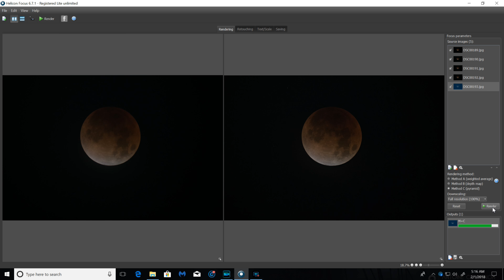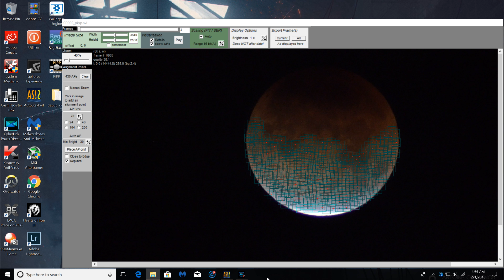Photo vs Video: Super moon/Blood moon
1/31/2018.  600mm, f/6.5, Sony a6300.